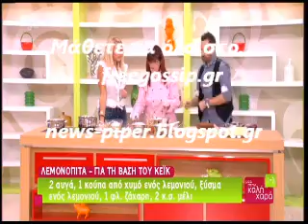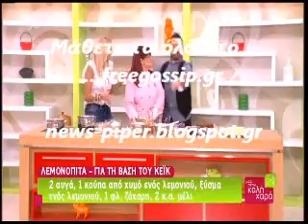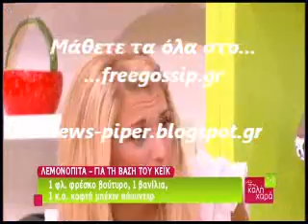Ο Θεμης χορευει gangnam style